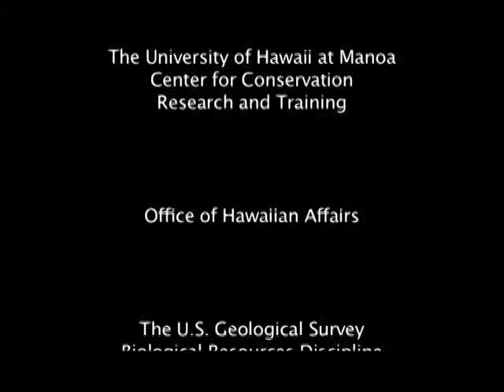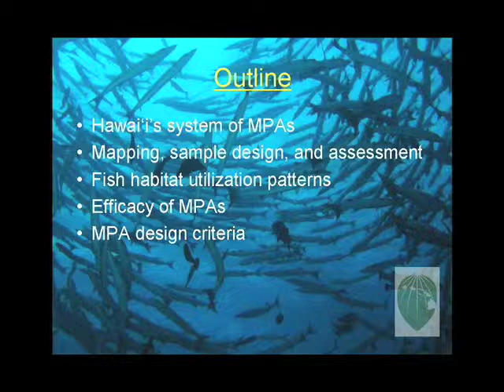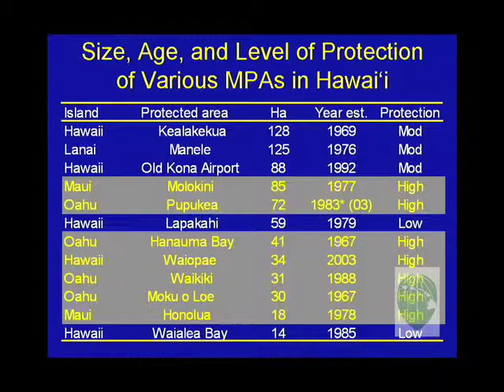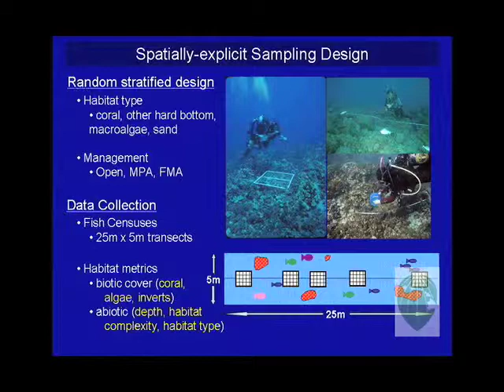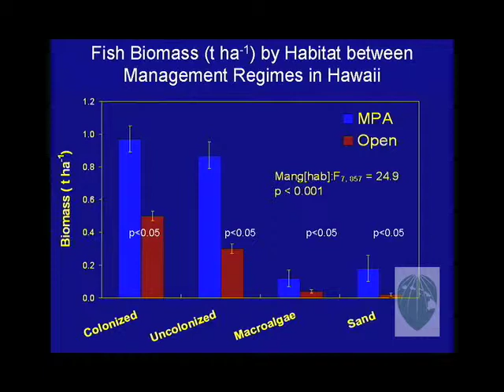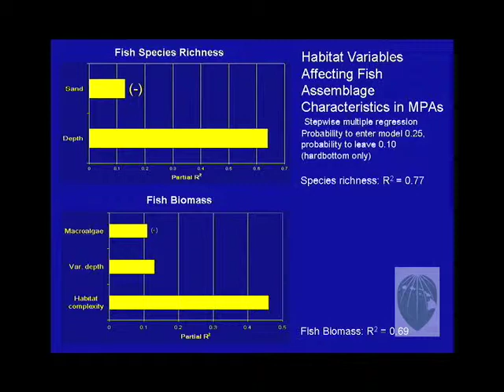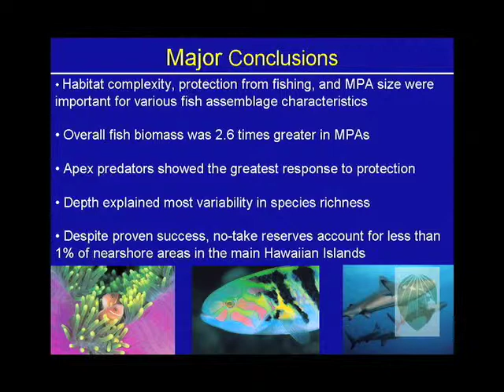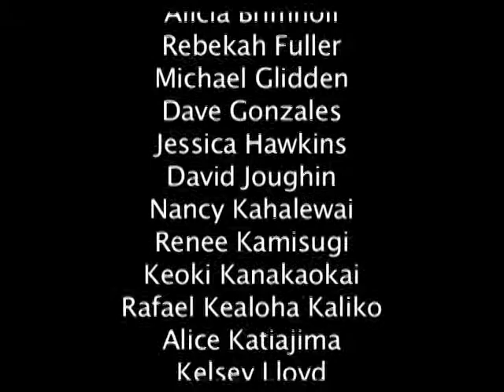Fish Habitat Utilization Patterns in Marine Protected Areas of Hawai`i (Brown)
A presentation at the Hawai`i Conservation Conference by Eric Brown2 (and Alan Friedlander1, Mark Monaco1, Athline Clark3 of 1NOAA, Silver Spring, MD, 2National Park Service, Kalaupapa, HI, 3DLNR, Division of Aquatic Resources, Honolulu, HI) on "Determining Fish Habitat Utilization Patterns and the Efficacy of Marine Protected Areas in Hawai‘i via Integrated Coral Reef Ecosystem Mapping and Monitoring". Over the past four decades, Hawai‘i has developed a system of 11 Marine Life Conservation Districts (MLCDs) to conserve and replenish marine resources around the state. These MLCDs vary in size, habitat quality, and management regimes, presenting a unique opportunity to test hypotheses concerning marine protected area (MPA) design and function. A robust stratified sampling design based on digital benthic habitat maps was employed to evaluate the efficacy of these protected areas. MLCDs contained higher fish biomass, larger overall fish size, more apex predators, and higher diversity than adjacent areas of similar habitat quality. Most MLCDs in Hawai‘i are currently too small and encompass too few habitat types to provide substantial benefits to coastal reef fisheries. In addition, MLCDs currently encompass less than 1% of the total reef area of the main Hawaiian Islands. Future protected area design in the main Hawaiian Islands needs to incorporate a mosaic of habitats at larger spatial scales to support viable reef fish populations.

Hawaii Conservation Alliance
Executive Producer: Ronald Cannarella